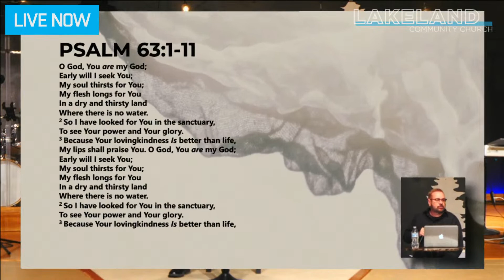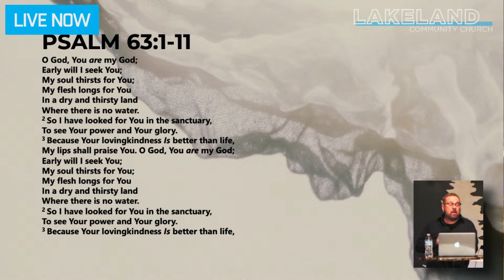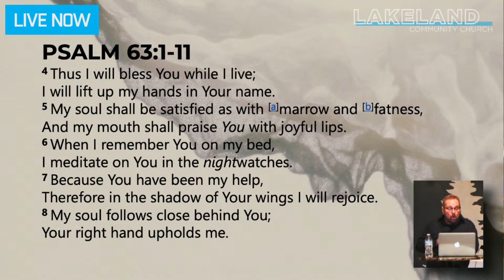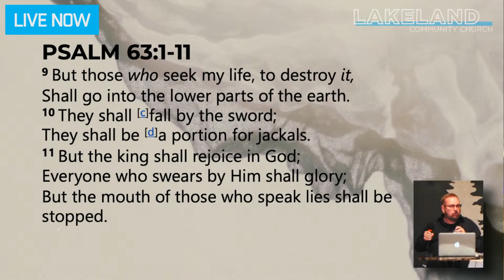Sunday Morning Message 3/5/23 | Lakeland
Join us at 10am for our Sunday morning service!

To fill out the connect card, give online, or learn more about what's going on at Lakeland visit our Link Tree